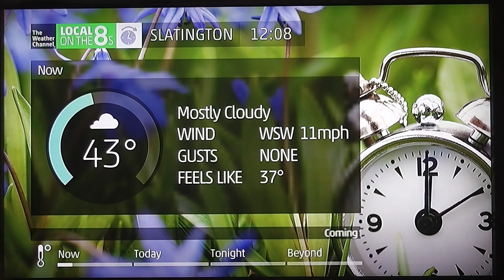Slatington, PA Intellistar 2: Daylight Savings Time Starts - Local on the 8s - 3/8/15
The IntelliStar 2 is all dressed up for daylight savings time today. This video was on a bit of a backlog waiting to be published.

Location: Slatington, PA
Star Type: IntelliStar 2
Channel: 621
Provider: Blue Ridge Communications